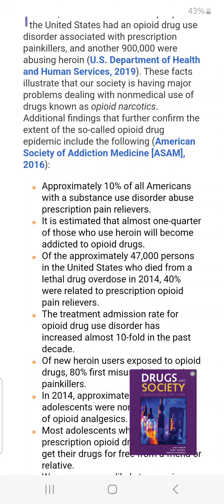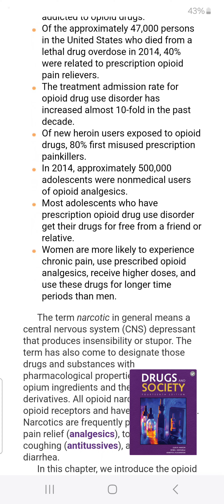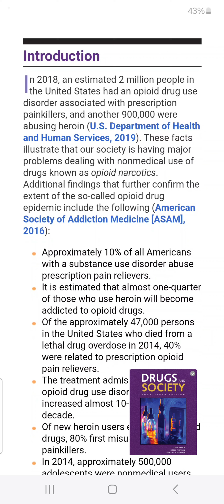What do we know about Narcotics?narcotics